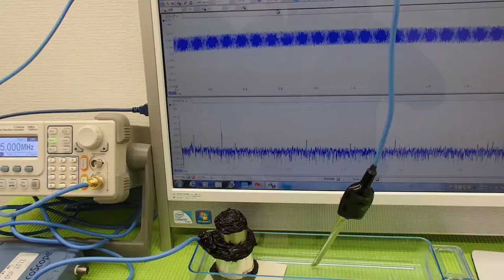超音波の発振制御技術実験 ultrasonic-labo